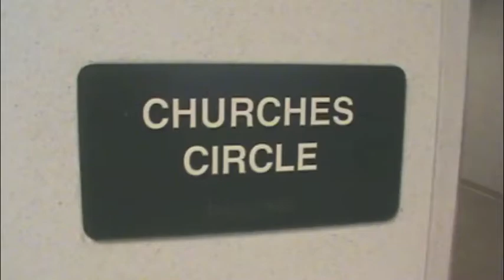the news room trailer PROMO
future youtube show about the lives of teens in a high school newspaper program. spin off from the office this is the trailer of the future show "the news room" ENJOY